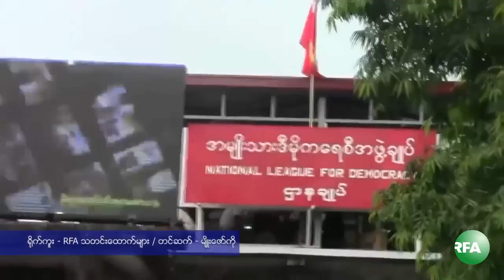Daw Aung San Suu Kyi's Speeches since Release from House Arrest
ဇြန္လ ၁၉ ရက္ေန႔ဟာ အမ်ိဳးသားဒီမိုကေရစီအဖြဲ႔ခ်ဳပ္ဥကၠ႒- ၿငိမ္းခ်မ္းေရးႏိုဘယ္ဆုရွင္ ေဒၚေအာင္ဆန္းစုၾကည္ရဲ႕ ၆၉ ႏွစ္ေျမာက္ေမြးေန႔ ျဖစ္ပါတယ္။ ေနအိမ္အက်ယ္ခ်ဳပ္ကေန လြတ္ေျမာက္ၿပီး ေနာက္ပိုင္းကေန ဒီကေန႔အထိ သံုးႏွစ္ေက်ာ္ကာလအတြင္း ေဒၚေအာင္ဆန္းစုၾကည္ရဲ႕ ႏိုင္ငံေရးလႈပ္ရွားမႈ ပံုရိပ္ေတြနဲ႔ သူ႔ရဲ႕မိန္႔ခြန္းေတြထဲက တခ်ိဳ႕ကို RFA သတင္းေထာက္ ကိုမ်ိဳးေဇာ္ကိုက စုစည္းတင္ျပထားပါတယ္။